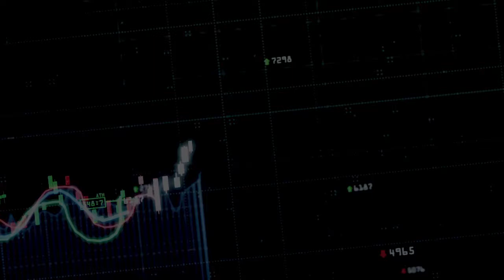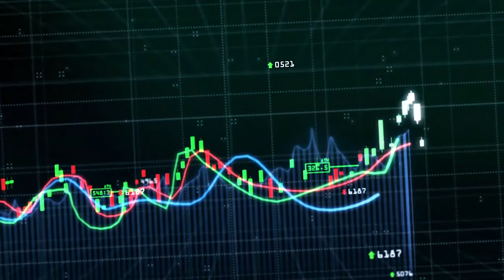Creating wealth: How to choose mentors that will not destroy you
In this episode of Creating wealth, Grace Agada talks about mentor ship and how to choose mentors that will not destroy you.